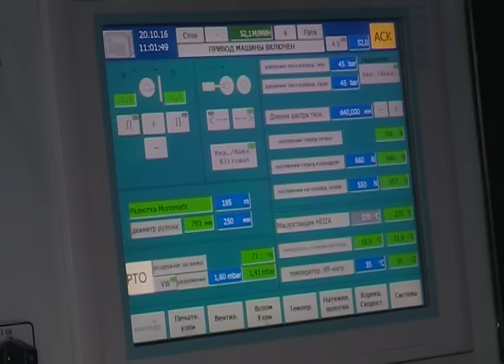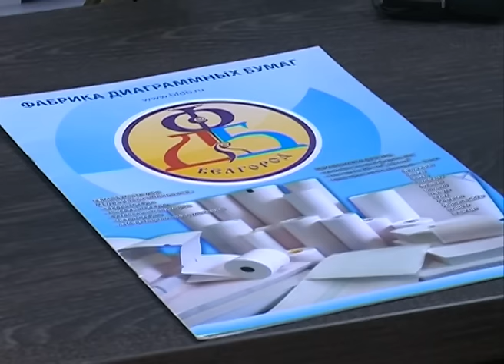Производство обоев в Белгороде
В Белгороде осваивают производство обоев европейского качества. Оно позволит значительно увеличить долю отечественной продукции на строительном рынке. В цехах первой очереди, запущенных еще в начале лета, успешно прошли все пуско-наладочные работы. Предприятие уже выпустило более 1,5 млн рулонов обоев. Такое же количество планируется выпускать ежемесячно с выходом на проектную мощность. С перспективами нового производства сегодня познакомился губернатор Евгений Савченко в ходе своей рабочей поездки по областному центру. О белгородских проектах импортозамещения в сфере бумажной промышленности – репортаж Натальи Войтенко.